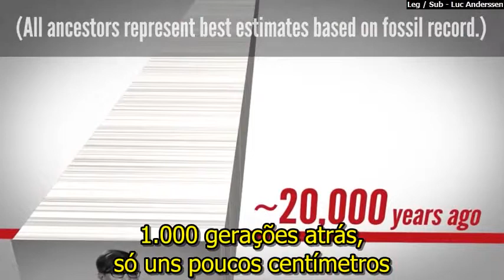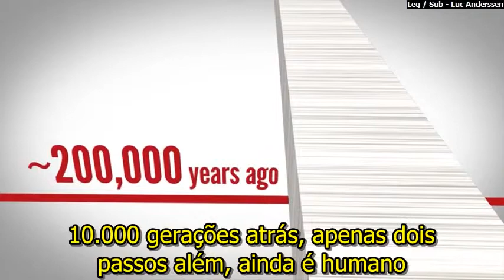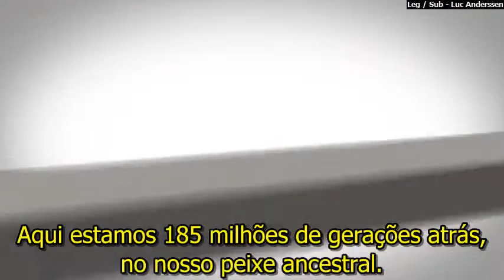There was no first human -- subs Brazilian